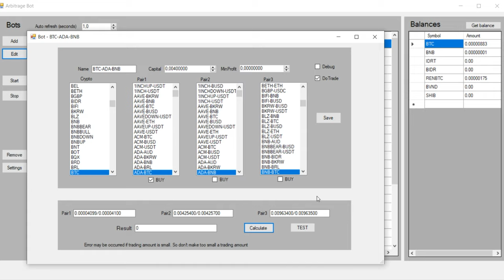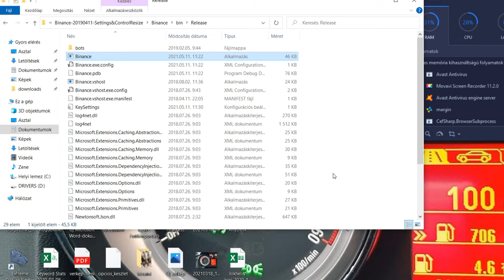My Binance arbitrage trading software is crashed - crypto arbitrage bot error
Write in c#
Error message: "the format of the input string is incorrect"
This is a Binance Arbitrage trading bot.
Make Btc or other crypto.
Crypto arbitrage trading bot.
Judt need repair error and make crypto triangular arbitrage.